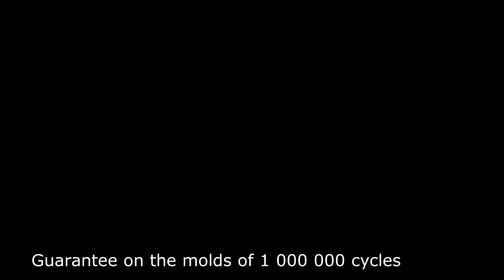The mold on the handle is furniture. Design and manufacture of molds.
The company "B-mold" - leading company in the field of the industry of plastic on delivery of the "turnkey" complex equipment for production of plastic products.

 We offer design and manufacture of self-produced compression molds, delivery of automatic molding machines by effort of interlocking of 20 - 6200 tons, chillers, bunker dryers, loaders, buckers, thermostats, pipeline lines and other equipment for casting of plastic products.

 Our company is also the official representative and service center in Ukraine of such leading hardware manufacturers as: Chen Hsong Machinery - TPA Jetmaster, Easymaster; Asian Plastic Machinery - TPA Supermaster; Industrial Frigo - chillers; Shini - the periphery. Warranty, service, post warranty service.
We will be glad to cooperation.